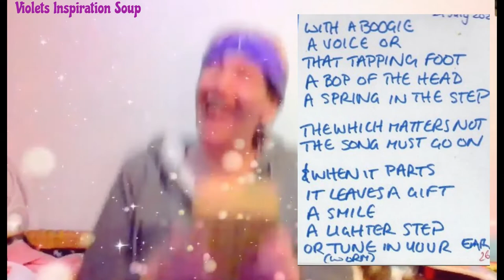The Rhythm Tempts / Original poem then improv Freestyle to song + Kalimba with Lyrics / Violet Pacey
All footage is by me and filmed on my DSLR  around Melbourne, Victoria, Australia.
Silliness is the cure, for stress relief and to fight cortisol
Included is the first Draft Lyrics

Can you LAUGH in the face of Adversity? / Original poem with Kalimba + Laugh singing Violet Pacey

Who Wrote the Score? / Original poem to song + Piano Xylophone Improv by Violet Pacey / with Lyrics

INSTRUMENTS PLAYED:
Voice - Best
Piano
Baritone Ukulele
Human Percussion
Clarinet
Piano Xylophone

My other Channels:
​ @Violets Inner Alien
​ @Vegemite Obsessed
 @Cavy Consciousness

Dose of Inspiration Streams